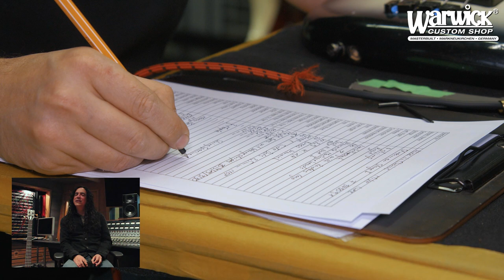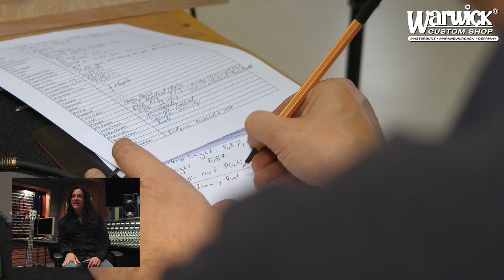MAKING OF - Warwick "Moon Bass" Replicas for Mike Inez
For more information on the instruments go to:
#18-3792